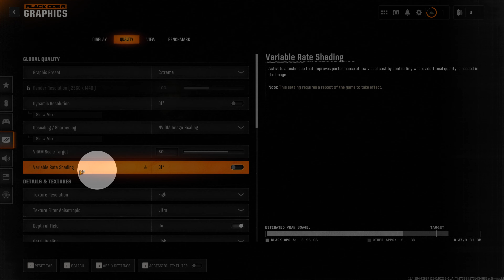How to Enable/Disable Variable Rate Shading COD Black Ops 6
Linnet's How To Call of Duty Black Ops 6
How to Enable Or Disable Variable Rate Shading COD Black Ops 6
Activate a technique that improves performance at low visual cost by controlling where additional quality is needed in
the image.
Note: This setting requires a reboot of the game to take effect.